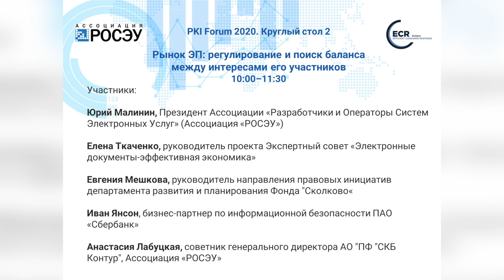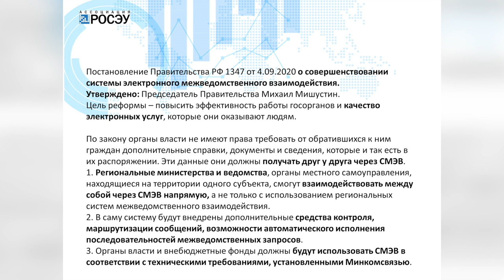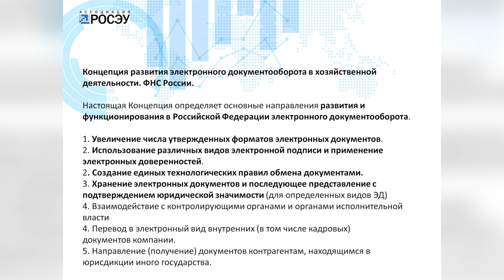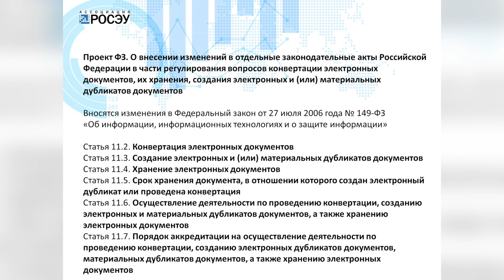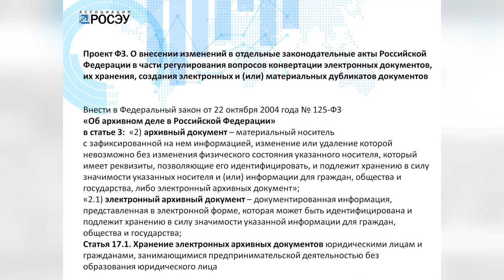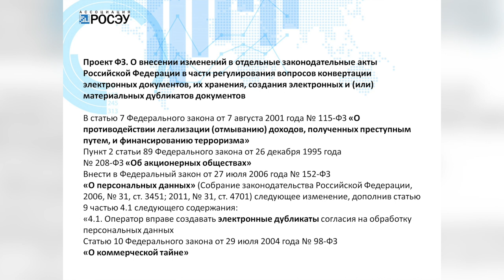PKI-Форум Россия 2020 — Регулирование и поиск баланса на рынке ЭП — Круглый стол | BIS TV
Круглый стол о проблематике отраслевого законодательства и  трансформации рынка ЭП состоялся на PKI-Форуме Россия 2020.

В четверг, 17 сентября, в рамках PKI-Форума Россия 2020 состоялся круглый стол, на котором эксперты отрасли обсудили судьбу рынка электронной подписи и его участников. Эксперты высказались по многим актуальным темам, таким как развитие ЭДО в России, законодательное регулирование рынка, спорные моменты закона №476-ФЗ и поправок к закону №63-ФЗ, новые требования к УЦ и вопросы идентификации.

Ведущие:
► Юрий Малинин, Президент Ассоциации «Разработчики и Операторы Систем Электронных Услуг» (Ассоциация «РОСЭУ»)
► Елена Ткаченко, руководитель проекта Экспертный совет «Электронные документы — эффективная экономика»

Участники:
► Анастасия Лабуцкая, советник генерального директора АО "ПФ "СКБ Контур", Ассоциация «РОСЭУ»
► Евгения Мешкова, руководитель направления правовых инициатив департамента развития и планирования Фонда "Сколково"
► Иван Янсон, бизнес-партнёр по информационной безопасности ПАО «Сбербанк»

0:00 Регулирование и поиск баланса на рынке ЭП
2:21 Нормативно-правовая база и концепция развития ЭДО. Хранение электронных архивных документов
25:45 Недостатки №63-ФЗ и №476-ФЗ. Требования для КЭП, НЭП и облачной ЭП. Проблемы законодательного регулирования технологий
44:40 Юриспруденция и технология. Технология — объект права или нет?
58:48 ЭП как элемент системы идентификации. Государственные системы идентификации и единая среда доверия. Вопросы частных систем идентификации
1:09:05 Увеличенные требования к УЦ. Список операторов ЭДО
1:21:50 Развитие трансграничного ЭДО. Универсальный порядок обмена электронными документами. Стимулирование и технологии роуминга

Смотрите полную запись дискуссии в эфире BIS TV!